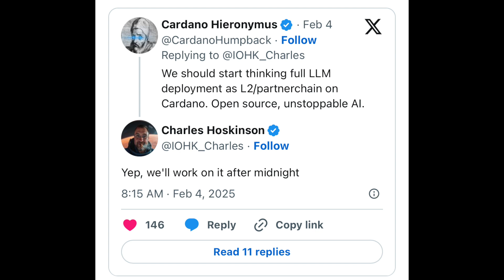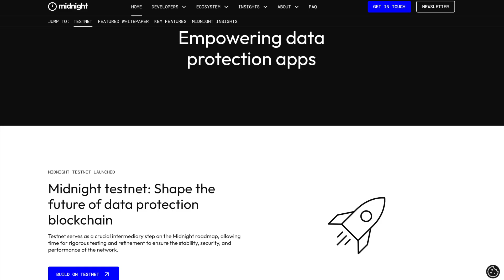Cardano LLM?! Charles Hoskinson Shares Cardano AI Plans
Could a Cardano LLM (large language model) be on its way? Join Gianna as she shares Charles Hoskinson's plans so far.

blockchain llm, blockchain ai, blockchain large language model, decentralized ai